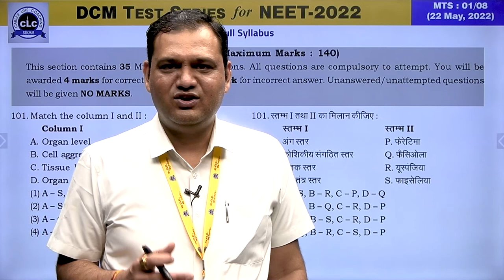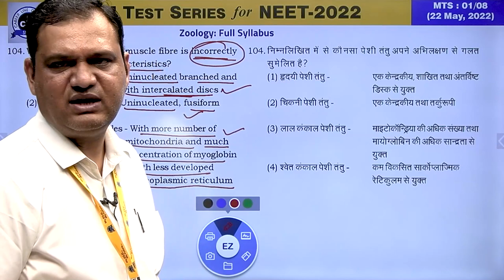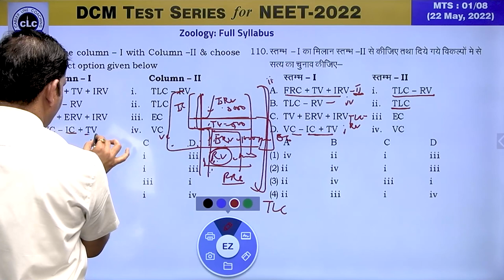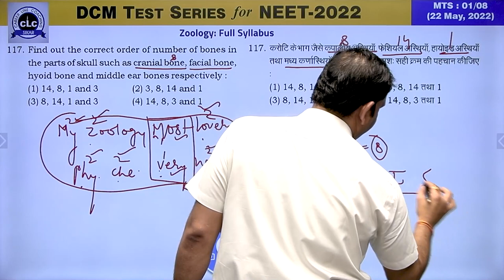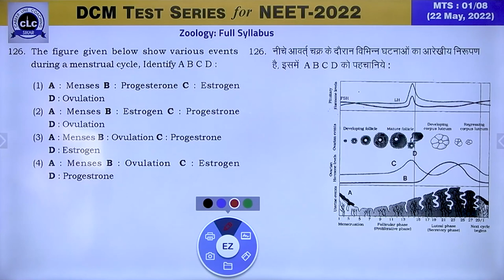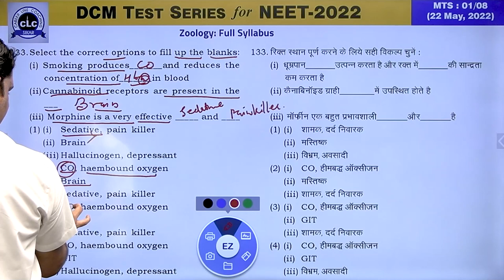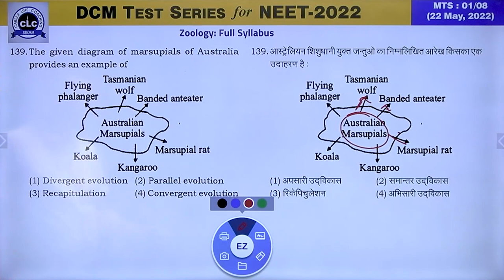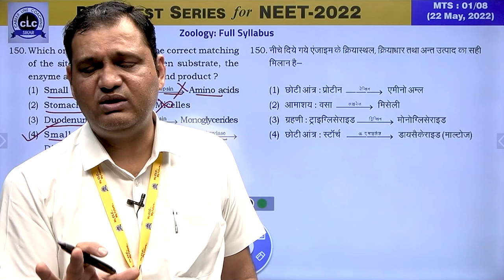MTS#01 - ZOOLOGY || DCM Test Series || NEET-2022 || CLC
DCM (Daily cum Major) for NEET-2022